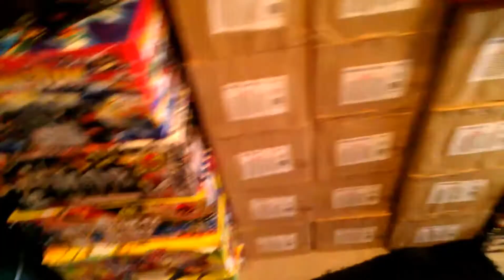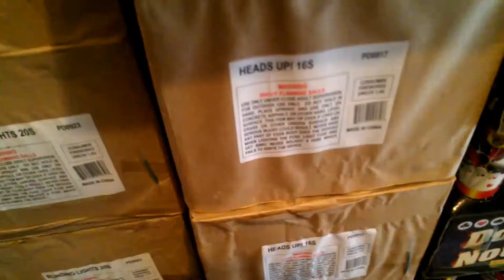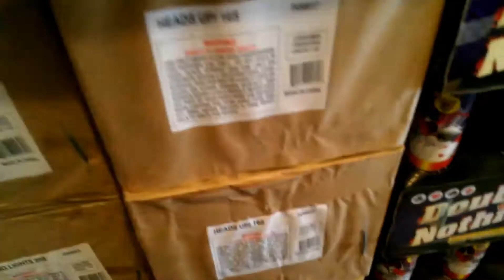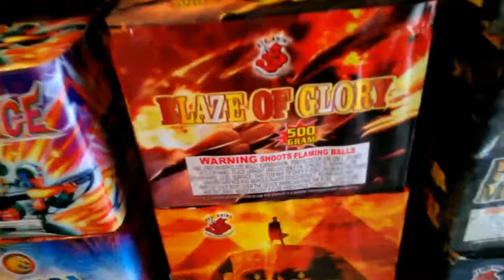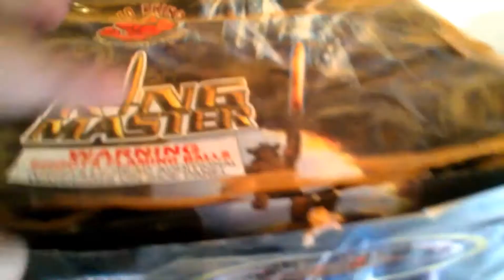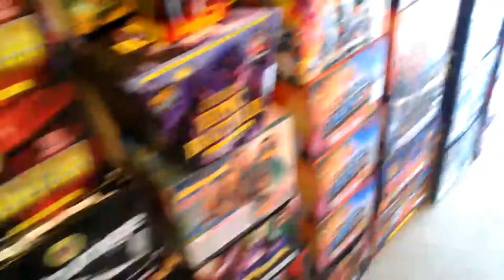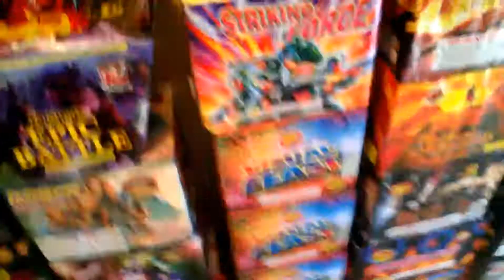Viewers choice !!!!! U pick it,... I'll light it...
WHATS UP PYROS!

so i decided to let you, my viewers and subscribers decide on what you guys want me to demo off next.. it can be anything in my stash.. Just as long as I have more than one of the cake you want me to light off.. There will be one week of voting and the cake that has the most votes at the end of the week I will light it off in the next vid I do..